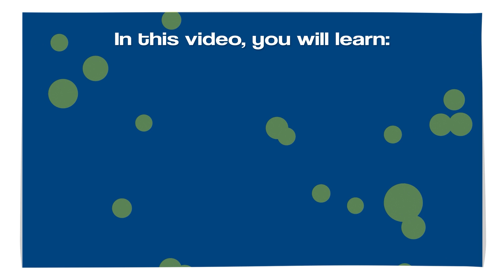Replacing Furniture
If you’re in the market for furniture, you want the best combination of style, affordable pricing, and quality. Furniture Fair is your best source for high-quality, low-priced, living room, bedroom, dining, and office furnishings. If you need a new couch, sectional, dining table, mattress, or bed, you can find it here. Save even more with our lowest price guarantee. If you're worried about choosing the perfect style, our expert designers can assist you with a custom room design. As a family-owned, community-focused company, we’re dedicated to giving you the best value prices in the Cincinnati, Louisville, and Dayton Areas.